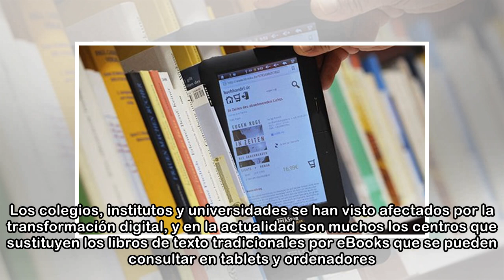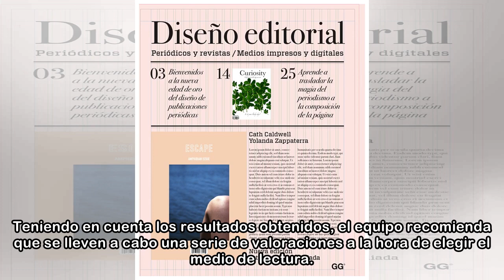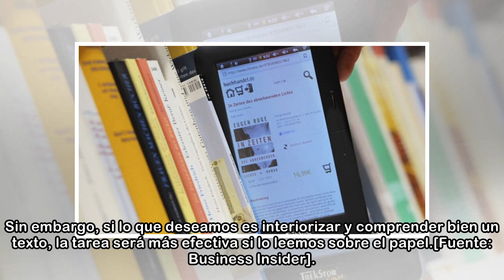Los libros impresos son más eficaces para aprender que los digitales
Un equipo de científicos de la Universidad de Maryland (Estados Unidos) ha llevado a cabo una investigación que revela que los estudiantes aprenden de manera más efectiva utilizando los libros de text...